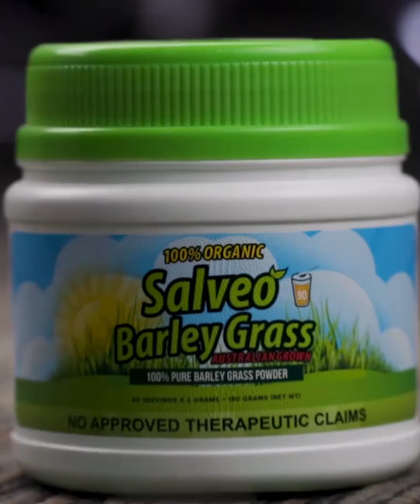Problemang UTI at Constipation?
"1 month ng paginom ko ng Salveo, gumaling na ako at naging normal na yung aking pag ihi at pag dumi"
-Myra Navarr 𝗥𝗘𝗔𝗟 𝗣𝗘𝗢𝗣𝗟𝗘 | 𝗥𝗘𝗔𝗟 𝗦𝗧𝗢𝗥𝗜𝗘𝗦 𝗢𝗙 𝗦𝗔𝗟𝗩𝗘𝗢

SBG by SalveoWell 🌱100% Natural & Organic Grown
𝐇𝐄𝐀𝐋𝐓𝐇 𝐁𝐄𝐍𝐄𝐅𝐈𝐓𝐒:
✅ Gives extra energy & promotes stamina
✅ Regulates blood sugar level
✅ Detoxify toxins
✅ Promotes good sleep

𝐁𝐀𝐊𝐈𝐓 𝐒𝐀 𝐒𝐀𝐋𝐕𝐄𝐎 𝐒𝐈𝐋𝐀 𝐁𝐈𝐋𝐈𝐁?
🌱 100% Natural & Organic Grown
👍 FDA Approved
❌ NO overdose
❌ NO side effects
✅ ONLY POSITIVE EFFECTS
🏅MULTI-AWARDED SUPPLEMENT🏅